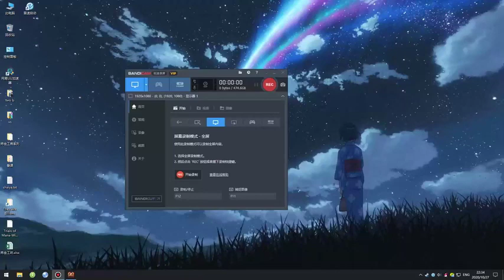《一万年新手保护期》有声小说561 570